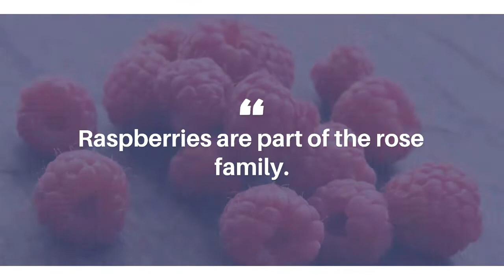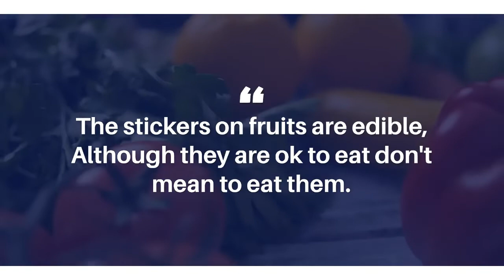20 Fun facts about Food.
Hi there, In this video, we discover some fun facts about different foods like fruits.
Enjoy as you watch.

On our Tiktok for the short versions